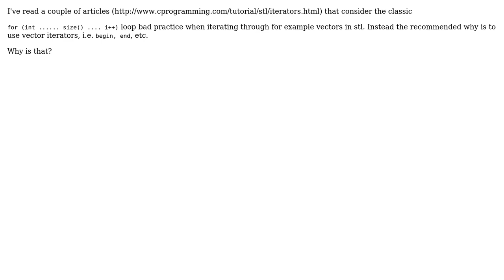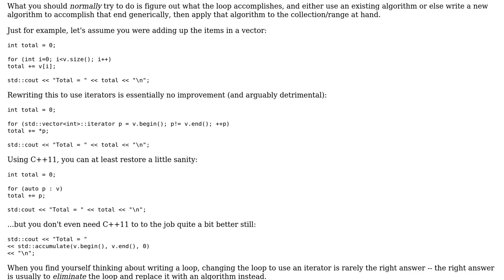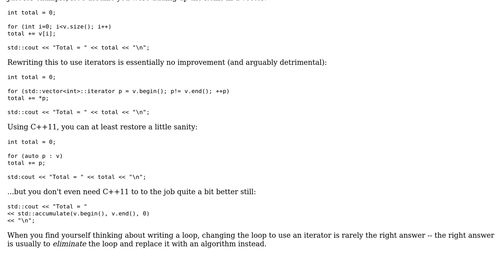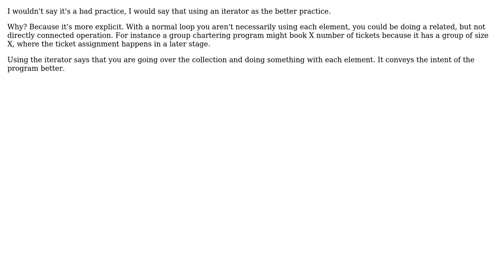Software Engineering: Why is using classic for loops as iterators in stl considered bad?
With thanks & praise to God, and with thanks to the many people who have made this project possible! | Content (except music & images) licensed under CC BY-SA | Music | Images & others | With thanks to user Walter user Mat user Karlth user jmoreno user Jerry Coffin user AgilePro and the Stack Exchange Network Trademarks are property of their respective owners. You are responsible for your own actions.